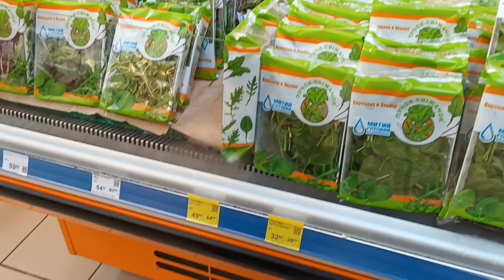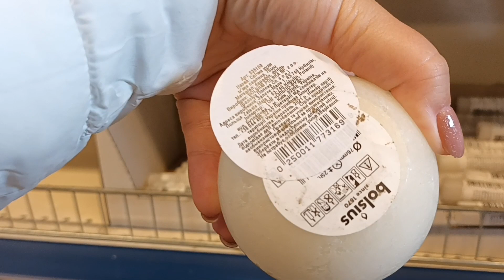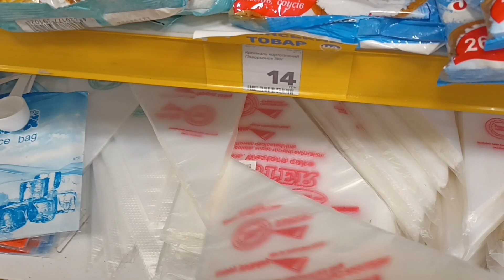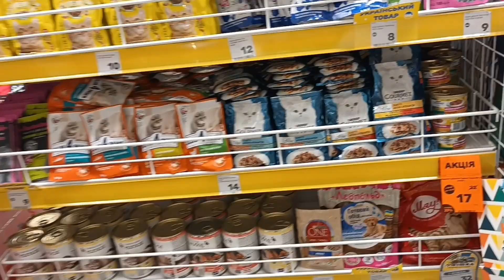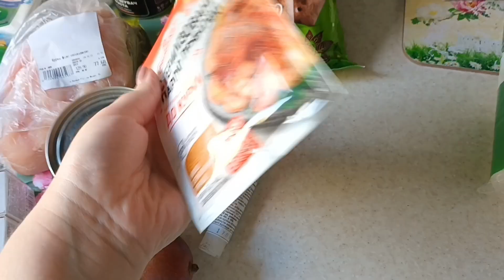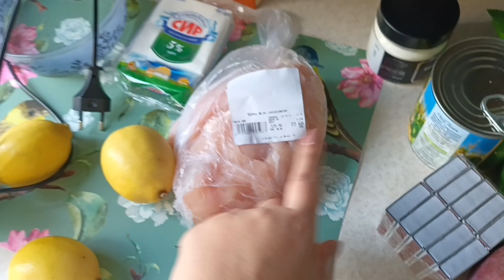🤯УЕЗЖАТЬ ИЛИ НЕТ❓️ О ЧЕМ Я ДУМАЮ НОЧЬЮ❓️ОБЗОР МАГАЗИНОВ🛍ЦЕНЫ💰КРИВОЙ РОГ 24.10.22🇺🇦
Всем приветик! Меня зовут Кристина еще год назад я весила 120 кг, но в один день решила кардинально изменить свою жизнь. Теперь во мне на 21 кг меньше і я не собираюсь останавливаться на достигнутом. Ранние попытки сбросить вес не увенчались успехом.

Причин наверное 1000, но самые главные это:

1). Мышление - каждый раз казалось, что ничего не получится.
2). Мотивация и поддержка.
3). Не любовь к себе!!!